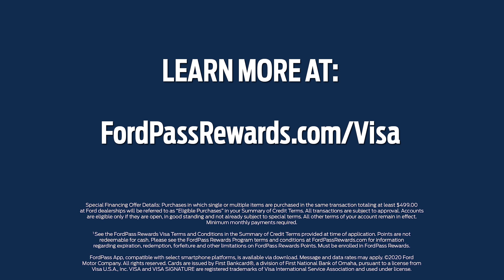The New FordPass™ Rewards Visa® Credit Card | Ford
Introducing the new FordPass Rewards Visa, a credit card built for you and your Ford. Show off your Ford Pride with the now available Bronco™ Card Design.

Special Financing Offer Details: Purchases in which single or multiple items are acquired in the same transaction totaling at least $499.00 at Ford dealerships will be referred to as “Eligible Purchases” in your Summary of Credit Terms. All transactions are subject to approval. Accounts are eligible only if they are open, in good standing and not already subject to special terms. All other terms of your account remain in effect. Minimum monthly payments required.

The FordPass App, compatible with select smartphone platforms, is available via download. Message and data rates may apply. Cards are issued by First Bankcard®, a division of First National Bank of Omaha, pursuant to a license from Visa U.S.A., Inc. VISA and VISA SIGNATURE are registered trademarks of Visa International Service Association and used under license.